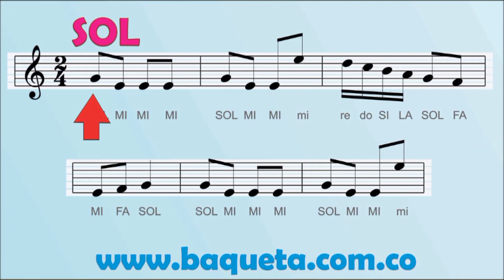METODO POR PASOS PARA TOCAR EL VIOLÍN La Marcha Turca de Beethoven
Método para aprender a tocar el VIOLÍN  FÁCILMENTE. Sin tanto complique y de UNA. Tenemos varios métodos: Música Clásica – Popular – Cristiana – Católica – Rancheras – Rock en Español – Colombiana – Vallenato – Infantil etc. O le hacemos la canción que usted quiera. Utilizamos varios sistemas de enseñanza: por el nombre de las notas, por números o por partituras; así es mucho más sencillo aprender las Canciones.

CONTACTANOS:

Bogotá Colombia